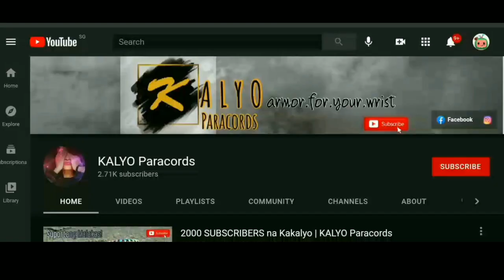My GOLDEN STATE WARRIORS Paracord Bracelet - FISHTAIL BRAID in Solid Two- color Way (No Buckle)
Kamusta mga Kakalyo 👋
In this video, I will show you how I did my Golden State Warriors Fishtail in Solid Two- color Way Paracord Bracelet.